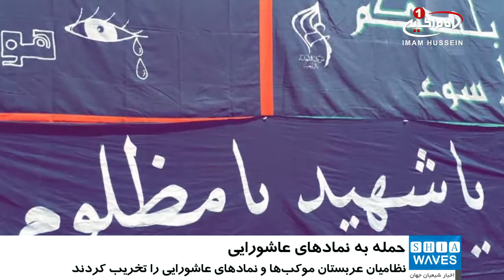حمله نظامیان سعودی به موکب ها و نمادهای عاشورایی